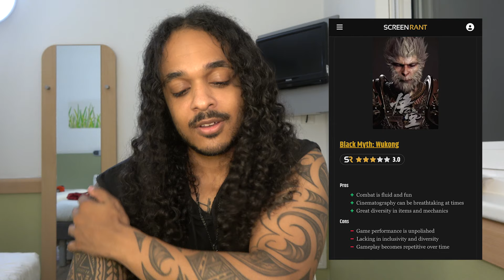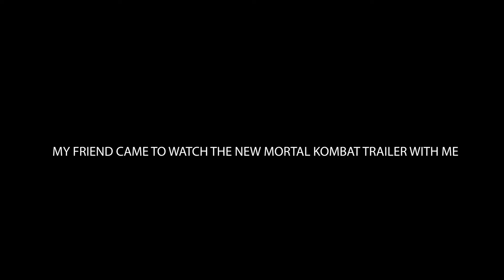Lacking In Diversity & Inclusion | Screen Rants SHAMBOLIC Take On BLACK MYTH: WUKONG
We all knew the ridiculous reviews were coming, but I didn't think they'd come swinging out of the park with this level of stupidity off the bat!

To enter the raffle & win a free game on the website, please

Support my boys new stream where I feature on it playing Helldivers 2!